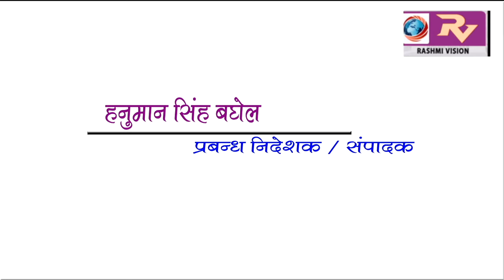अखिल भारतीय आयुर्विज्ञान संस्थान में, बीएसएनल का हाई स्पीड ब्रॉडबैंड, फाइबर टू द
अखिल भारतीय आयुर्विज्ञान संस्थान में, बीएसएनल का हाई स्पीड ब्रॉडबैंड, फाइबर टू द होम, सेवा हुआ फेल, मरीज हुए परेशान।